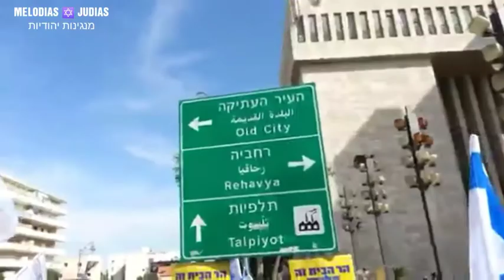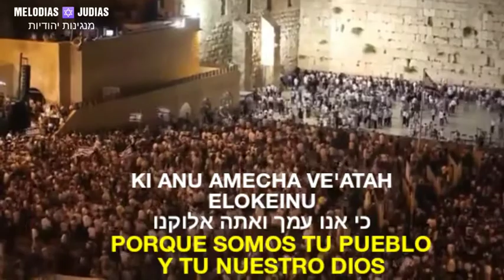Ki Anu Amecha | Somos Tu Pueblo | Haim Israel | חיים ישרא| כי אנו עמך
Ki Anu Amecha - Somos Tu Pueblo
Haim Israel

Hola amigos y amigas bienvenidos no olviden de activar la campanita de notificaciones así sabrán cuando suba nuevo video y también no olviden de suscribirse y de compartir así me ayudaría mucho bendiciones para todos MUCHAS GRACIAS!!!

NO OLVIDEN DE DARLE LIKE ( ME GUSTA ) 👍